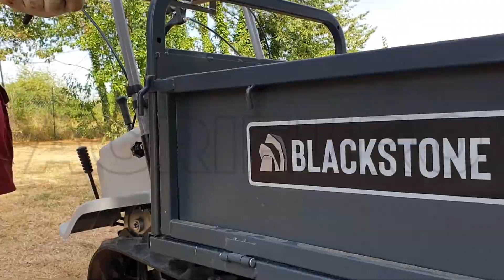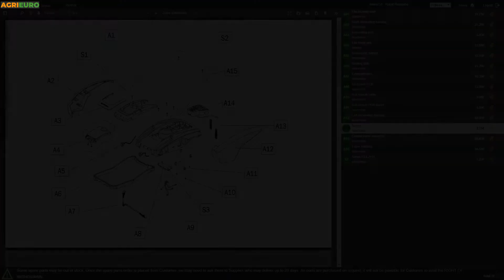Montaje Carretilla con motor de orugas Blackstone TB 3250 F con caja extensible, carga 320 kg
Carretilla de orugas motorizada con caja extensible con una capacidad efectiva de 320 kg.

Gracias a las orugas traccionadas y a su motor de gasolina de 196cc, puede transportar cargas de 320 kg también en pendiente, es un equipo imprescindible en cada tipo de transporte (leña, hormigón, ladrillos, cascotes, detritos, etc.).

Gracias al robusto chasis de acero y el cambio de 6 marchas adelante y 2 atrás, es una máquina versátil y eficiente.

Otra grande ventaja es el lateral delantero basculante que permite obtener una gran versatilidad en el trabajo.

Gracias al volteo mecánico por medio de una palanca y el cajón extensible este modelo resulta ser muy versátil y fácil de utilizar.